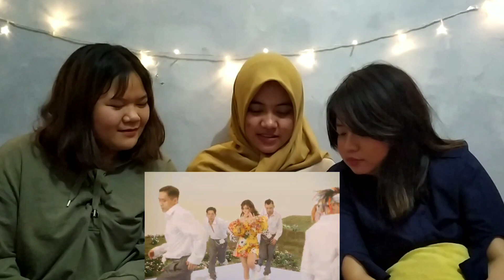[INA] Reaction to 현아 (HyunA) - 'FLOWER SHOWER' MV